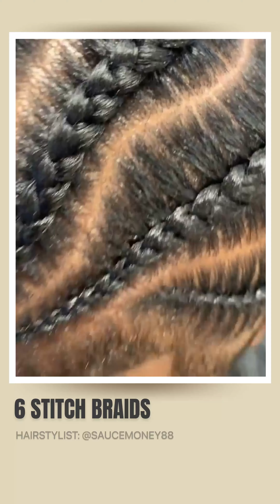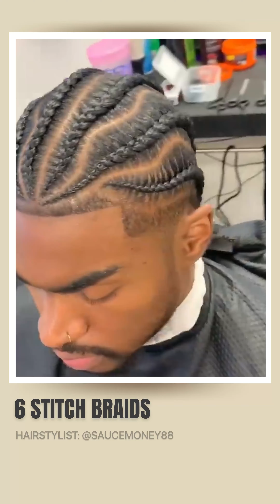7 Braided Hairstyles For Men | By Saucemoney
Here is a collection of braided hairstyles for men by Saucemoney.

0:00 Freestyle Braids
0:50 Man Bun Braids
0:54 6 Stitch Braids
1:07 6 Freestlye Stitch Braids
1:33 Man Bun Braids

🎵 Music prod. Ttheuz1n